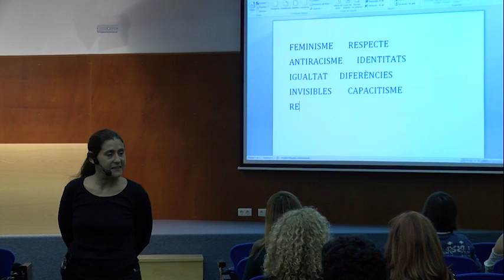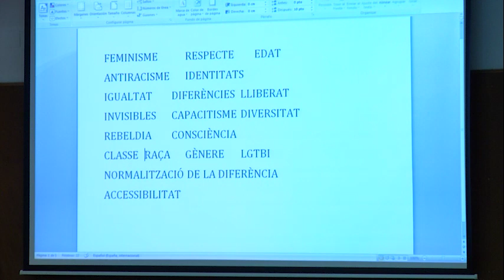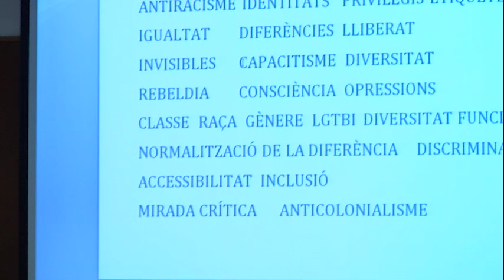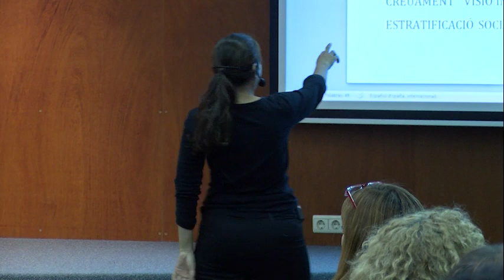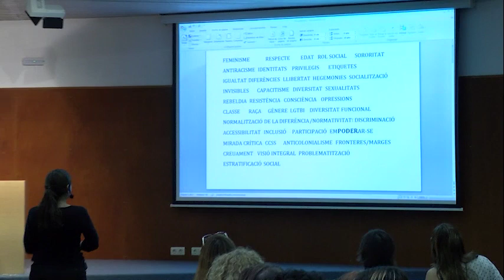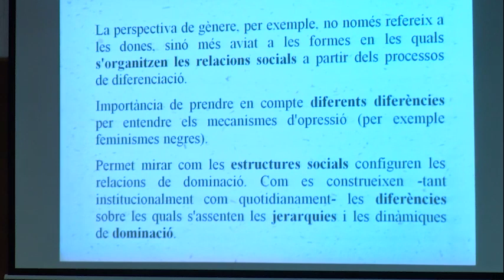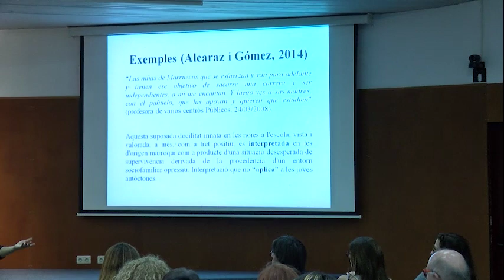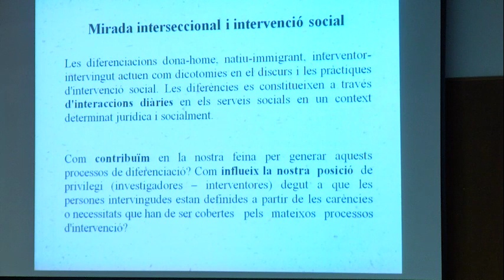Formació per a professionals, Sessió 4: Marisela Montenegro